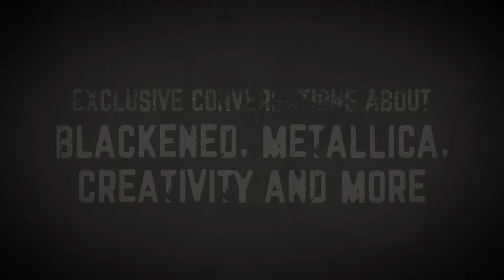The Blending Sessions: Raising The Bar | Metallica & Rob Dietrich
When you have a band that consistently delivers iconic music and a passionate Master Distiller & Blender who delivers award-winning whiskey, there's no room for compromise.

Metallica and Master Distiller & Blender Rob Dietrich share an exclusive behind-the-scenes take on what goes into making music and whiskey in The Blending Sessions.